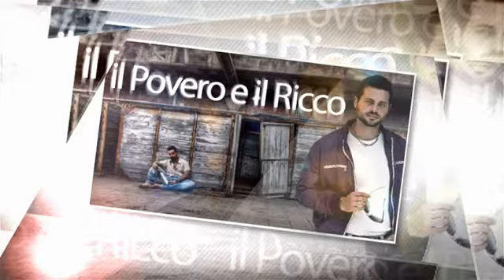Il Povero e il Ricco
a cura di : Don Corrado Melis
intervento di : Suor Anna Rita